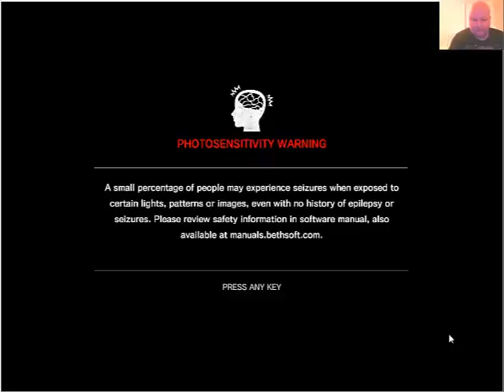The Evil Within on Pc Part 42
General Playthrough of The Evil Within game on Pc